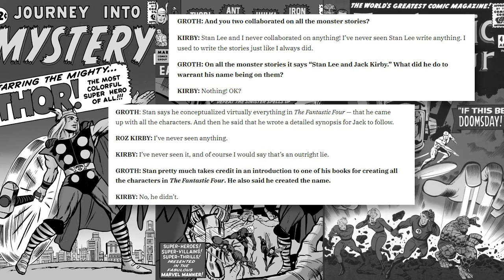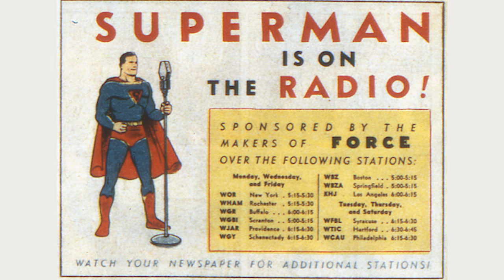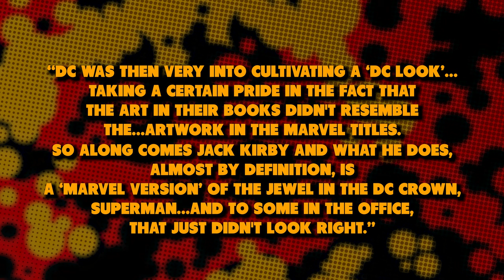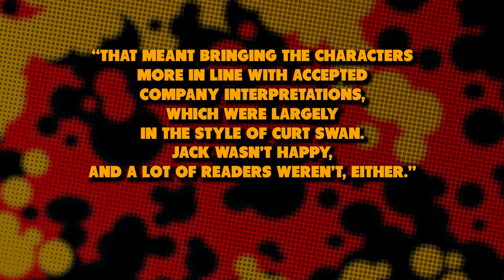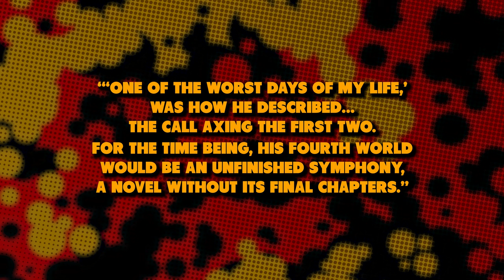SUPERMAN'S PAL, JIMMY OLSEN | How Jack Kirby Re-Invented the DC Universe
A look at Jack Kirby’s complicated but influential run on Superman’s Pal, Jimmy Olsen, and how it left a lasting impact on DC Comics and its fictional universe.

▶ CHAPTERS ▶
0:00​ Intro
1:47 - Kirby Is Here!
5:57 - A New World
9:49 - A Complicated Legacy
13:13 - One More Thing

▶ MUSIC ▶
Shine of the Future - Daniil Davydov
Return to the 80s - MA_ABSounds
Cyber Waves - Bolevsky
Superman Theme (1940) - Sammy Timberg

(credit to creators for media used: Jack Kirby, Vince Colletta, Curt Swan, Joe Schuster)